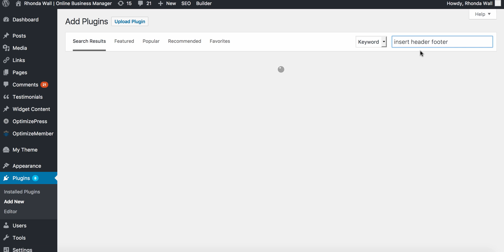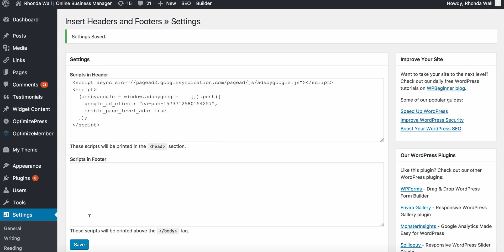How To Add Google Adsense Activation Code To A Wordpress Website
Quickly add the Google Adsense activation code to your wordpress website in less than 5 minutes, using this simple plugin. Rhonda Wall of Hey Help Me Rhonda, walks you through the steps, in less than 5 mins.